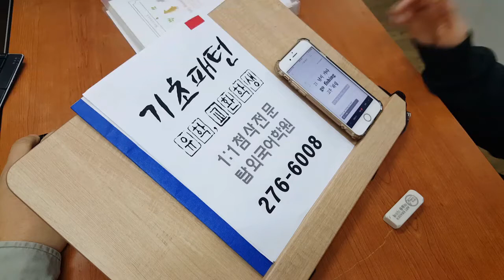전주성인영어회화 유학대비 기초패턴 191101